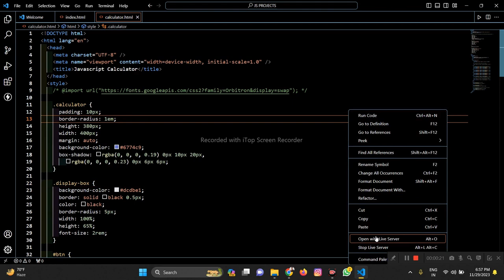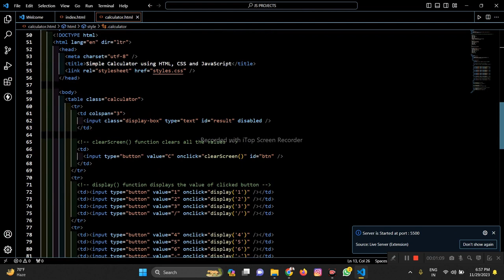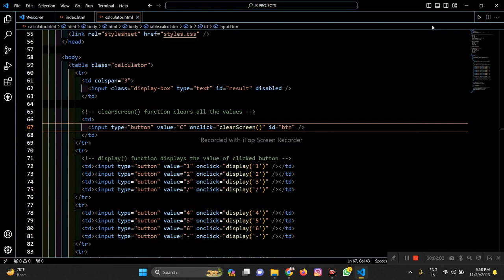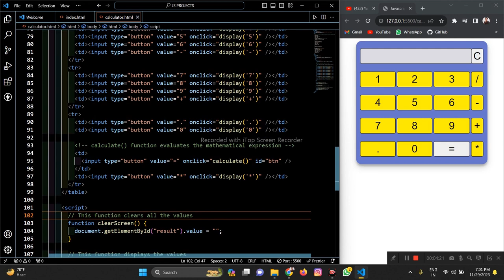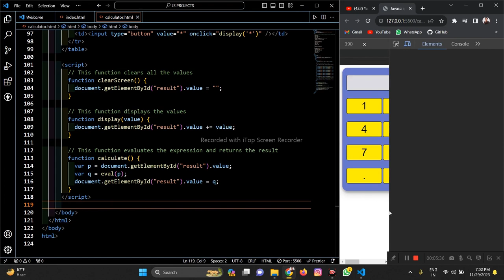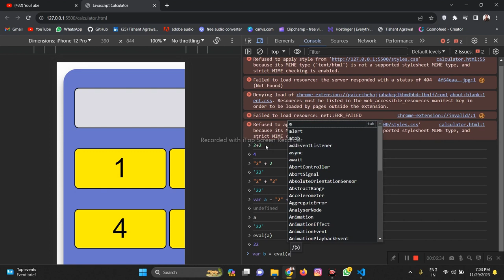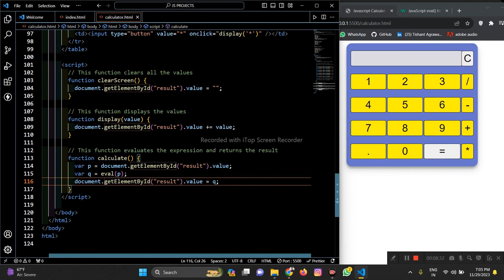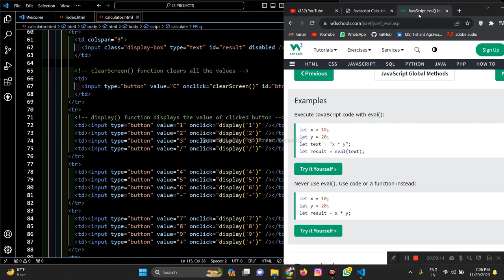JAVASCRIPT CALCULATOR PROJECT. DAY 74 - 75 HARD CODING CHALLENGE.